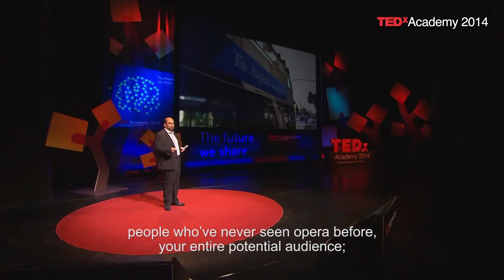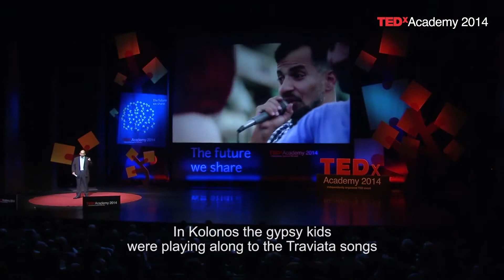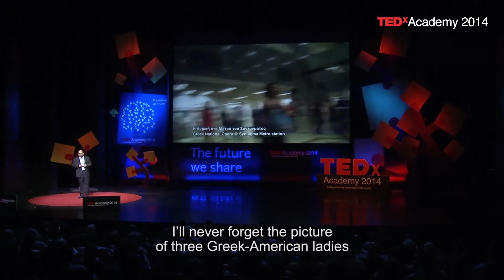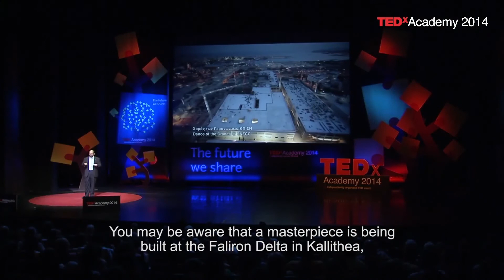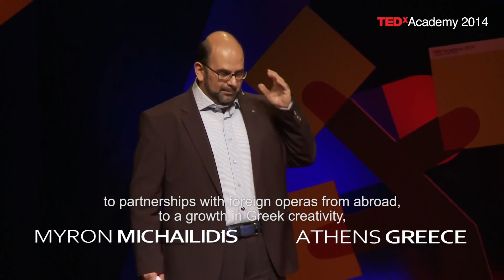TEDxAcademy 2014_Myron Michailidis - Artistic Director Greek National Opera_English Subtitles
This talk was given at a local TEDx event, produced independently of the TED Conferences. Myron Michailidis shows the example of the Greek National Opera

Conductor, Artistic Director of Greek National Opera.

Myron Michailidis was born in Heraklion, Crete, where he received his first piano lessons at a very early age. He continued with Dimitris Toufexis in Athens; he subsequently studied conducting at the Berlin Music Academy under Hans-Martin Rabenstein, graduating in 1996 with top marks in conducting. At the same time, he attended conducting seminars with Miltiadis Karidis at the Carl Maria von Weber Academy in Dresden and with Sir Simon Rattle. He also holds a Law degree from Athens University.